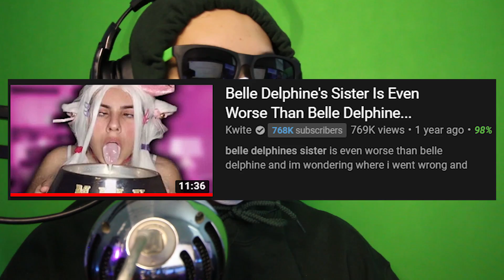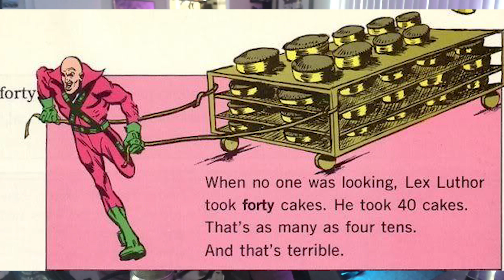So Belle Delphine is back, apparently...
so belle delphine is back apparently, and i decided to do a little investigating instead of my actual job